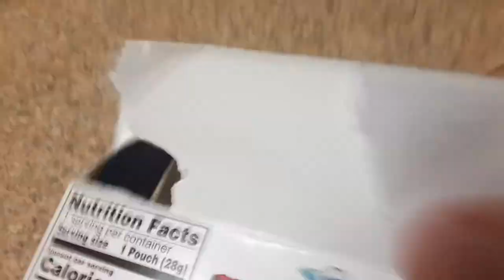pocketwatch Ryans world cheez it snack and surprise toy was $2.50 should be $0.50